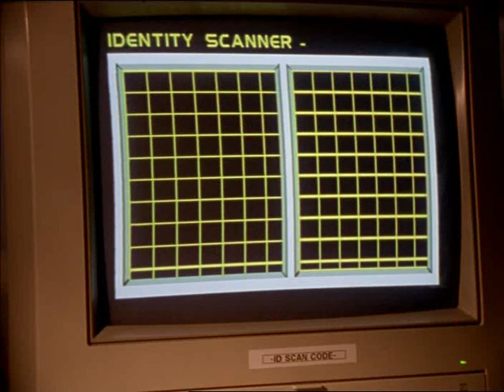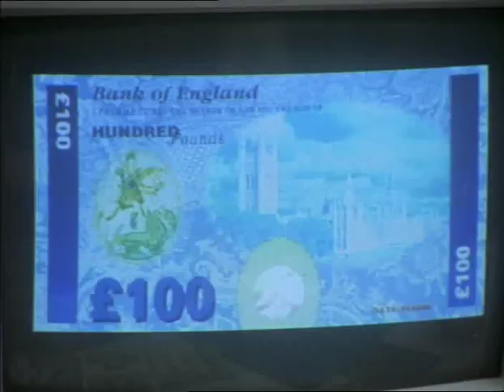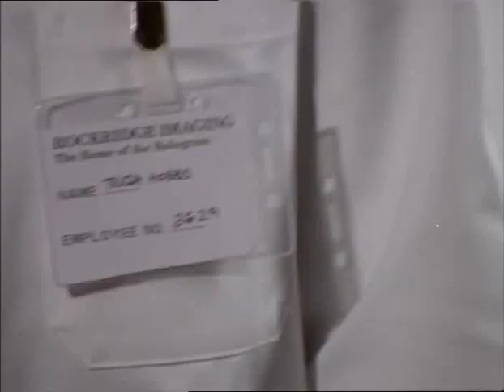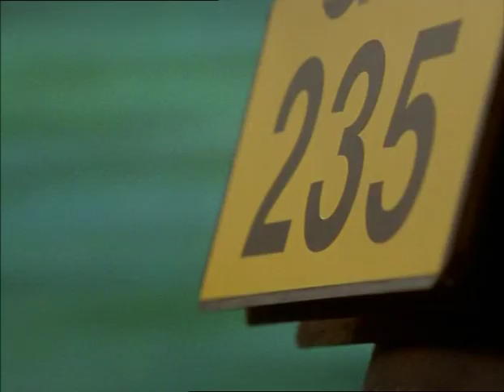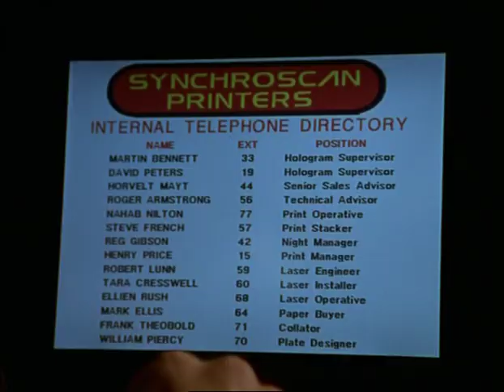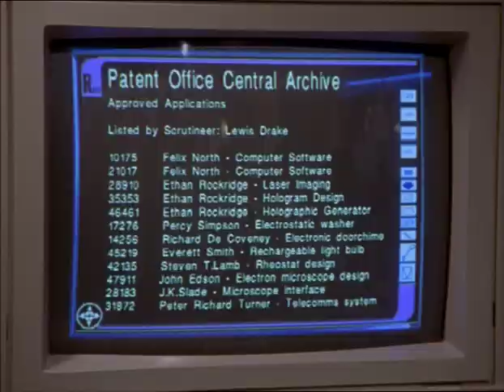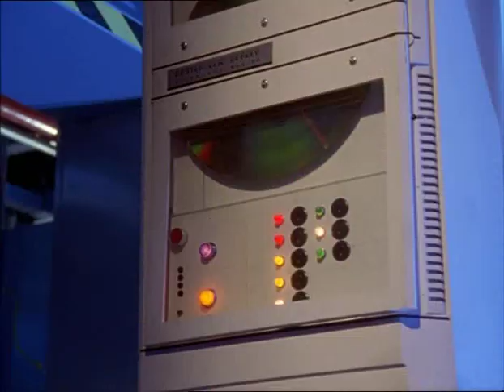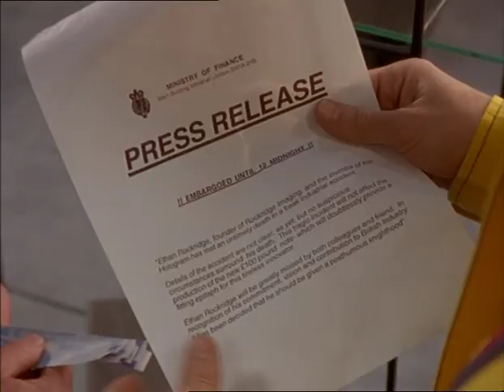Bugs - Series 3, Episode 4 - Hollow Man (1997)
A master print disk goes missing, days before the introduction of a brand new bank note. First aired 9th August 1997.